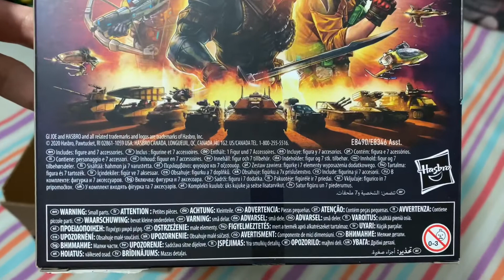Snake Eyes Classified Series Unboxing & Posing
Hasbro GIJOE Classified Series 02 Snake Eyes.